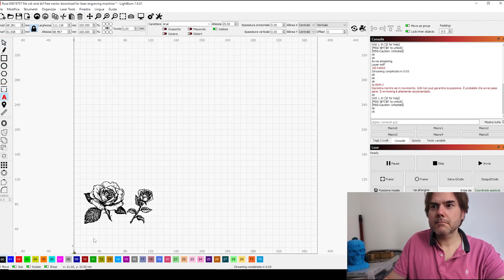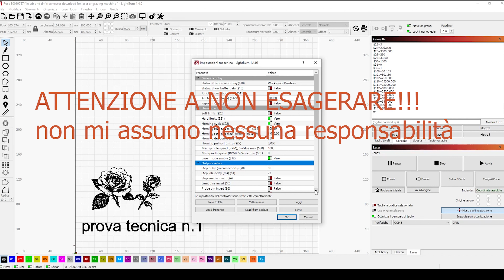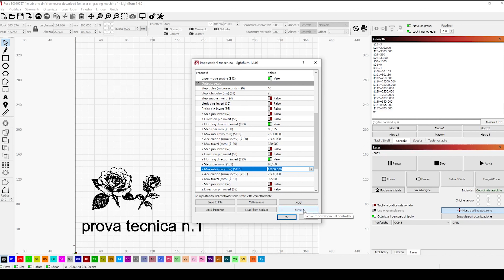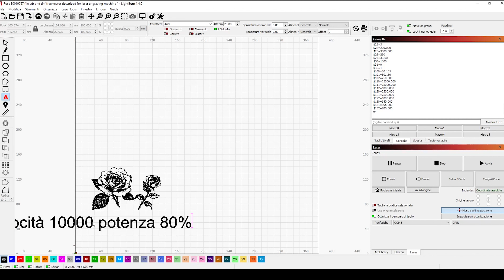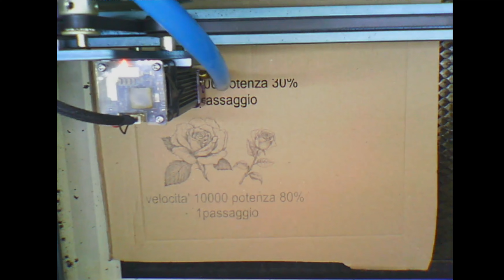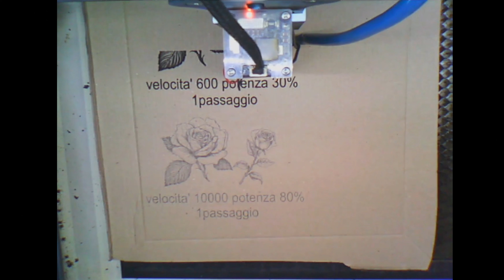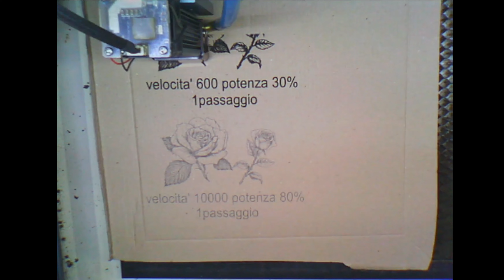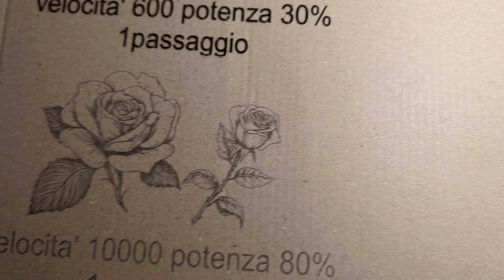Come regolare la velocità del tuo laser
Stanco di dover aspettare mezze giornate per un incisione oggi vediamo un piccolo tricks sul come aumentare la velocità dell'incisione laser diminuendo i tempi .
Vi ricordo che utilizzo una Sculpfun s9.

👉🏻 Link utili:
Wish list
Griglia Sculpfun
Artillery Sidewinder x2
Beagle camera